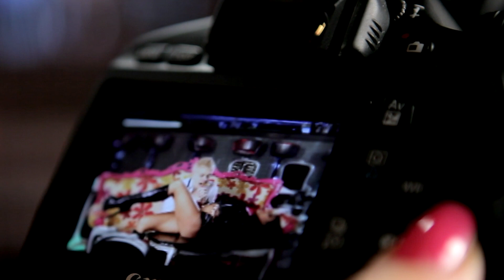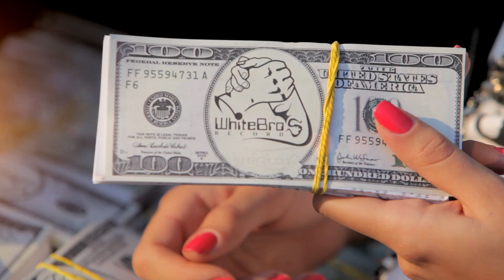Alex Belenki - Give me a Sign.(Censored Official video) by.onair.production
Официальный видеоклип Александра Беленькго - Give me a Sign (Цензурная версия)
Музыкальное видео Alex Belenki - Give me a sign
(с) 2010 WhiteBro's Records